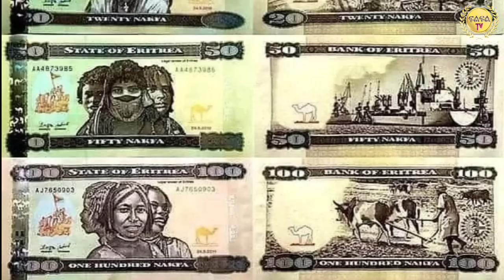Sep 5/2024 ጥዑም ብሽራት ዜና ሓጎስ ሰፊሕ ምቅላዕ ምስጢር